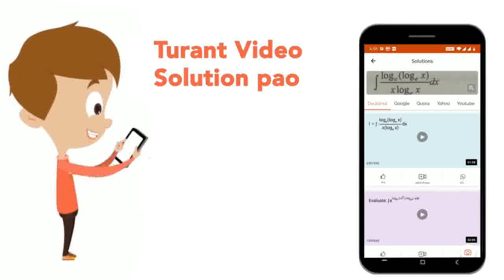एक तत्व जिसका परमाणु क्रमांक 119 है, का IUPAC नाम है | CLASS 12 | NEET सॉल्वड पेपर 2022 | CHEMI...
एक तत्व जिसका परमाणु क्रमांक 119 है, का IUPAC नाम है
Class: 12
Subject: CHEMISTRY
Chapter: NEET सॉल्वड पेपर 2022
Board:NEET

👉 Have Any Query? Ask Us.